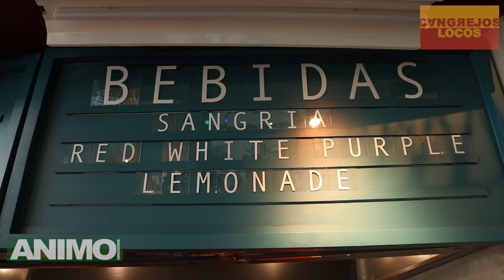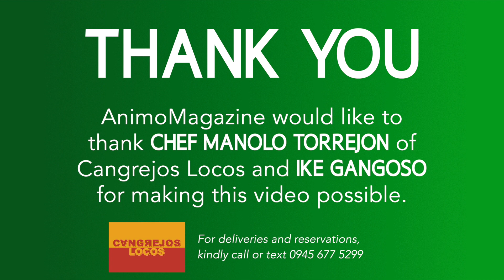Chef Manny Torrejon of Cangrejos Locos gives authenticity to great Spanish Cuisine | AnimoMagazine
Cangrejos Locos is a Spanish restaurant located at Molito Lifestyle Center in Muntinlupa City that serves authentic Spanish cuisine and are known for their 12-minute Barcelona Style Paella and Cangrejos Locos' Black Pepper Crab.